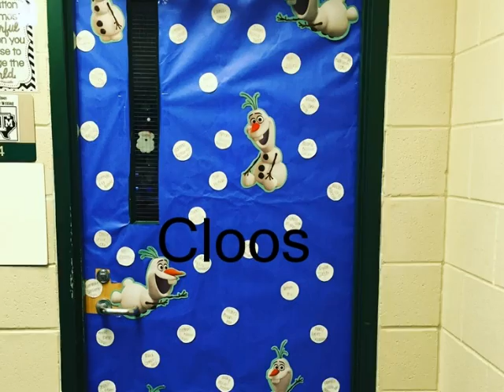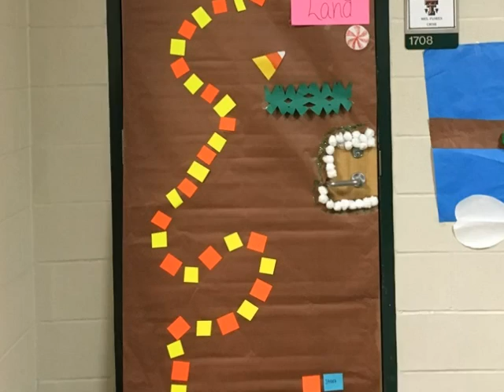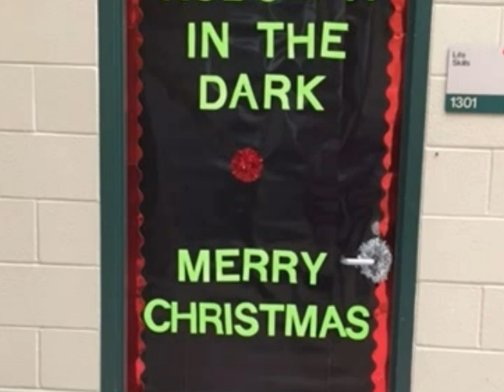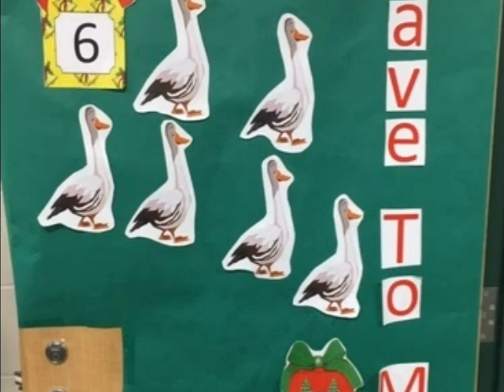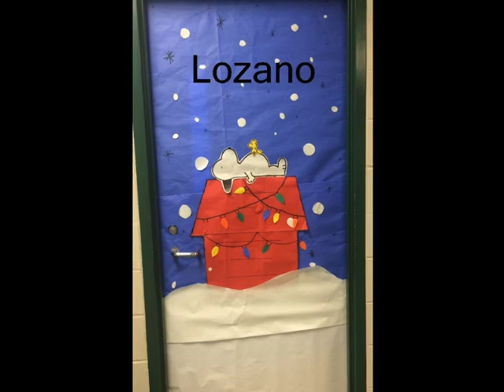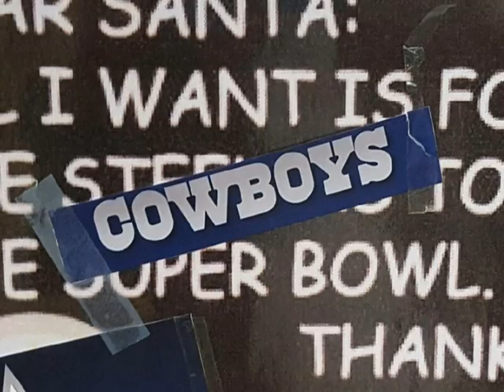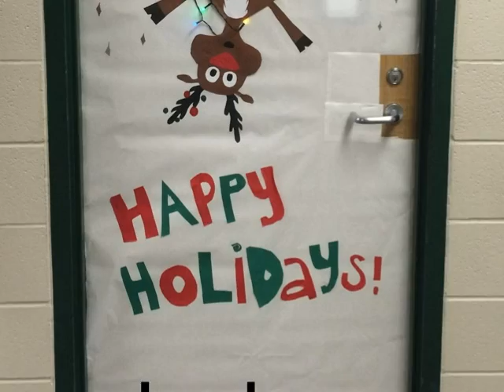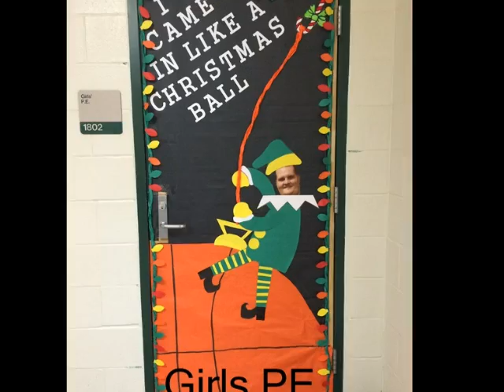Briscoe Junior High - Door Decorating Contest 2015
This video is a compilation of all of the great doors that our staff put together to make the school more festive.  (Actually, they did it to just wear jeans!)